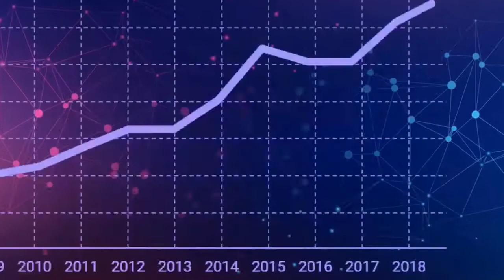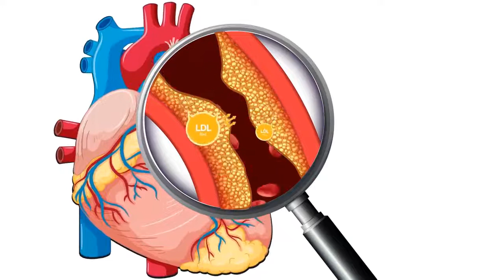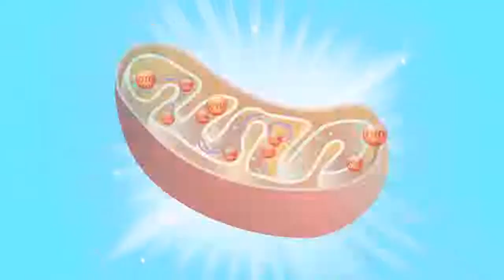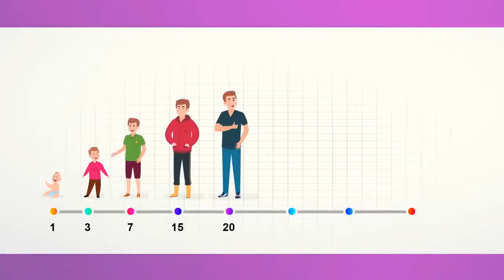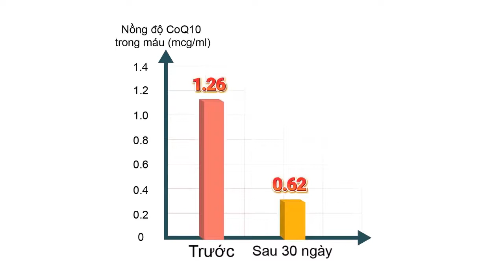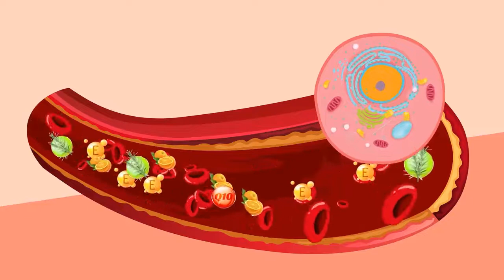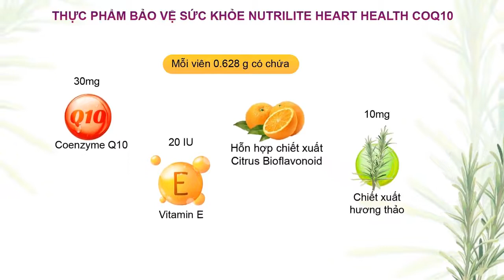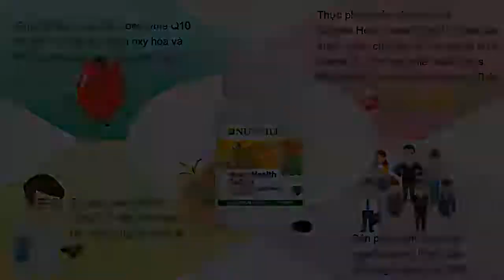Thực Phẩm Bảo Vệ Sức Khỏe Tim Mạch Nutrilite Heart Health CoQ10